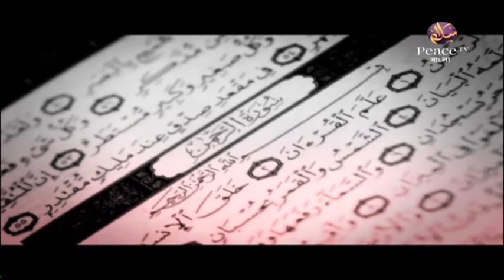৬৯.৪২ তাওহীদের গুরুত্ব, ফযীলত ও প্রকারভেদ। ইসলামের মৌলিক জ্ঞান। শাইখ আকরামুজ্জামান বিন আব্দুস সালাম